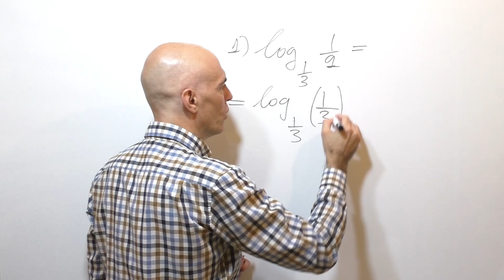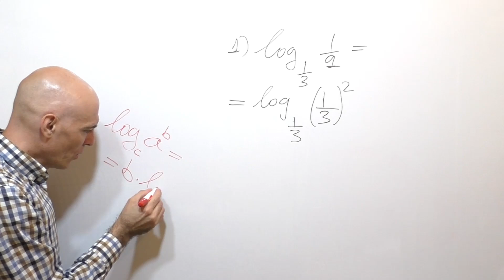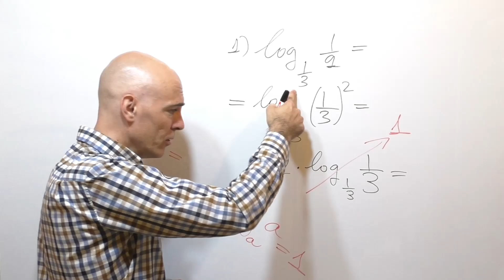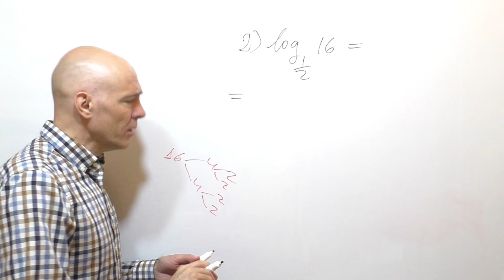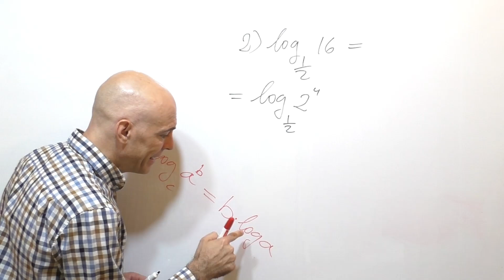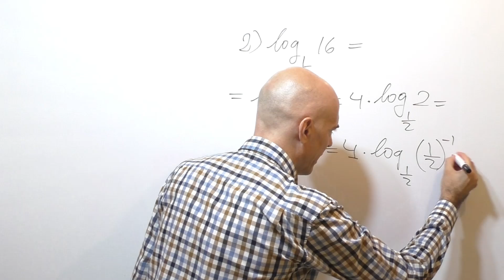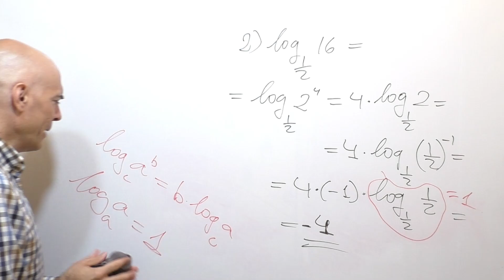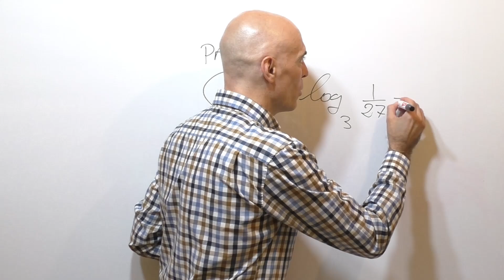LOGARITMOS CON FRACCIONES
Conviértete en miembro de MATEMÁTICAS CON JUAN